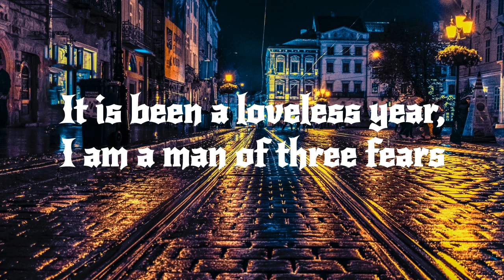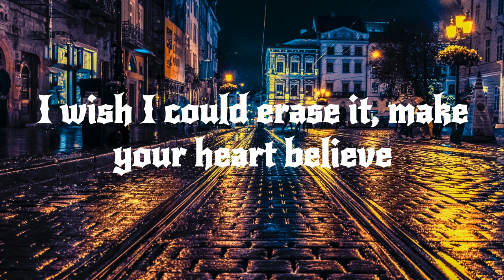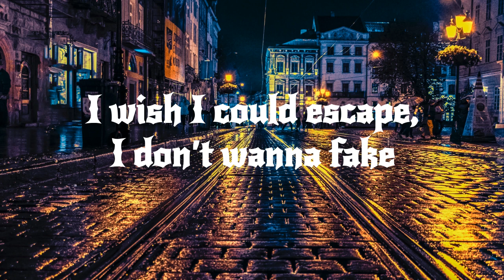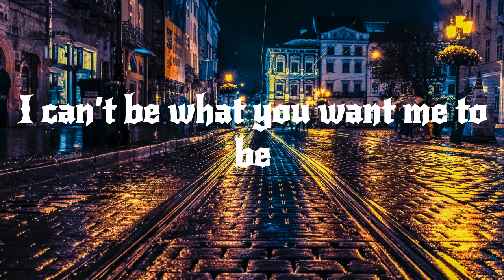Imagine Dragons - Bad Liar (Lyrics)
Get Origins, ft. Natural, Zero, Machine and Bad Liar, out now

Lyrics

Track "Imagine Dragons"
on Bandsintown
"Bad Liar"

It's been a loveless year, I'm a man of three fears

Perfect paradise tearing at the seams
I wish I could escape it, I don't wanna fake it
I wish I could erase it, make your heart believe

All my dreams never mean one thing
Oh, I've been askin' for problems
Problems, problems

Oh, I've been askin' for (trust me, darlin') for problems
Problems, problems

Believe me